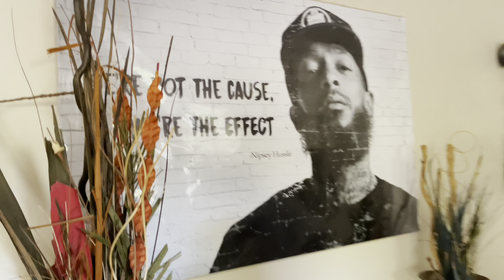Just Hanging with the fam VLOG ft Koyye